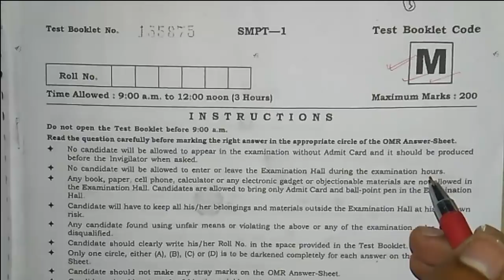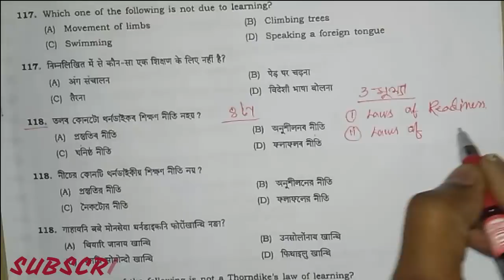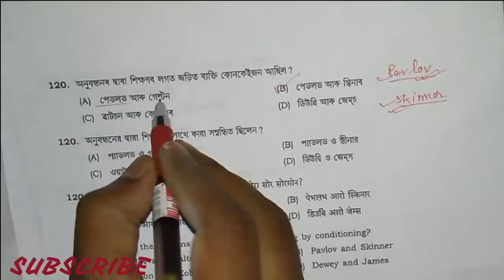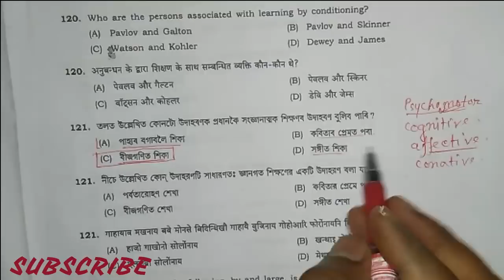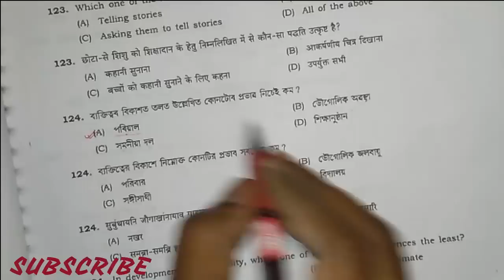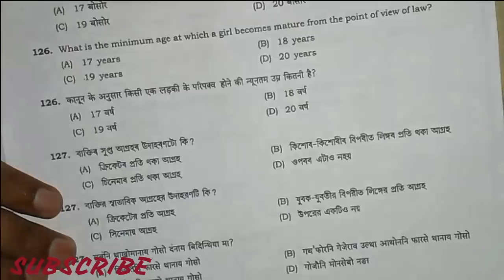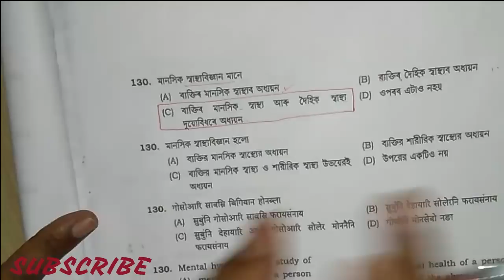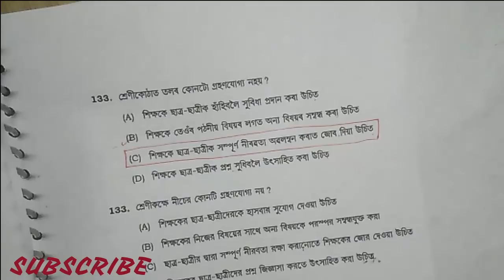High School TET Qn. Paper 2013 Class 18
Important discussion about Previous question ( High School TET 2013).